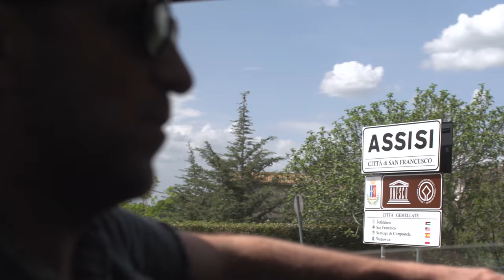Denison Witmer performs Little Flowers in Assisi, Italy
Musician Denison Witmer visits Assisi with the crew of Stella Mar films to learn more about St. Francis who inspired his song Little Flowers.